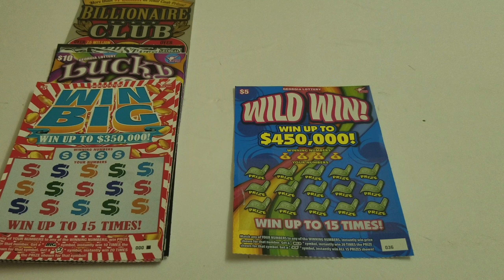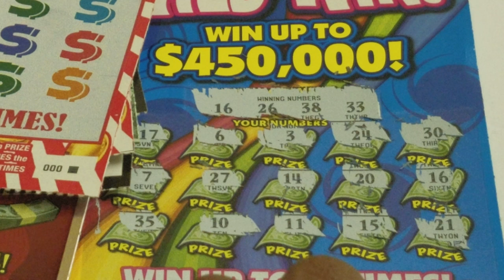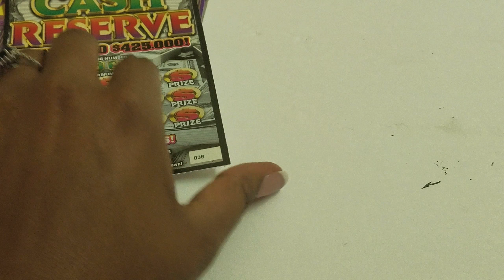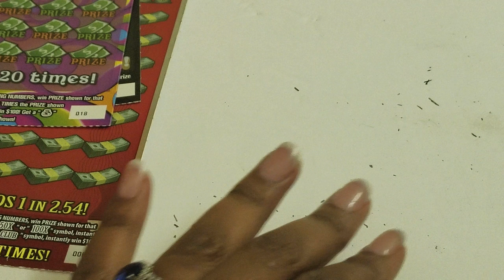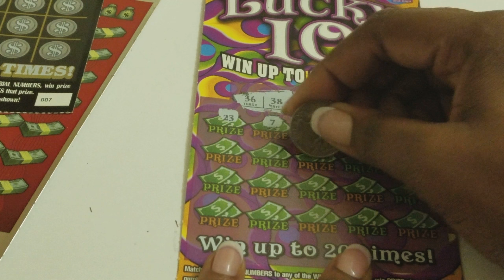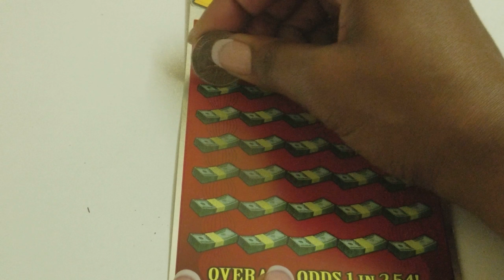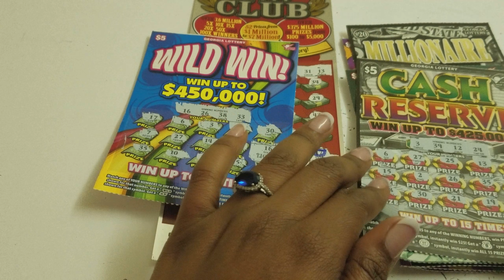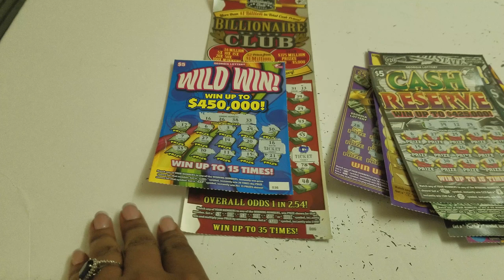$100 in Georgia Lottery Tickets & So Long Back To Florida